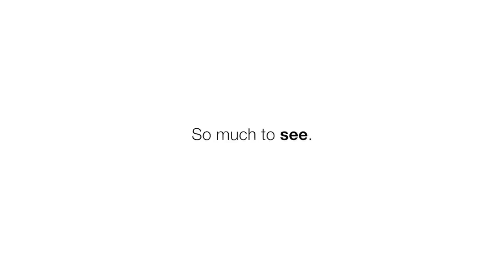Hidden Hills Swakopmund Safe Haven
Hidden Hills Marketing Proposal done for a Property Development situated in Swakopmund.